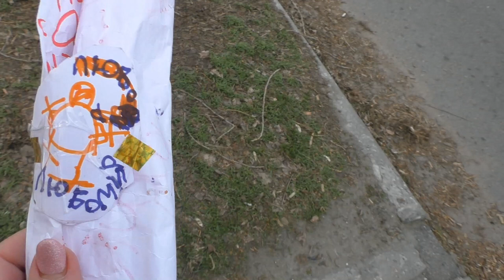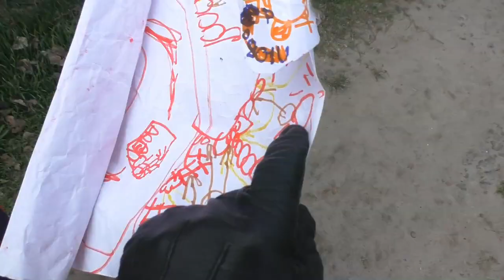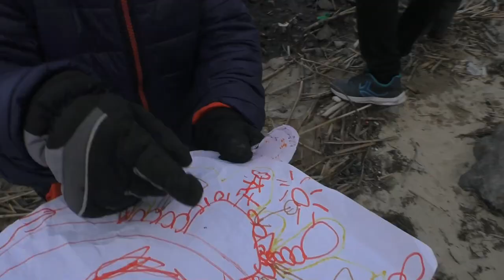VLOG Перший квест Любомира на Дніпрі | Весна 2020 | ВЛОГ Квест на Днепре | Babasiky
Влог про те, як Бабасіки навесні-2020 вирушили на нашу рідну річку Дніпро. Любчик проводив свій перший самотужки вигаданий і створений "квест". Як це було - дивіться у відео.)
Влог о том, как Бабасики весной-2020 отправились на нашу родную реку Днепр. Любчик проводил свой первый самостоятельно придуманный и созданный "квест". Как это было - смотрите в видео.)